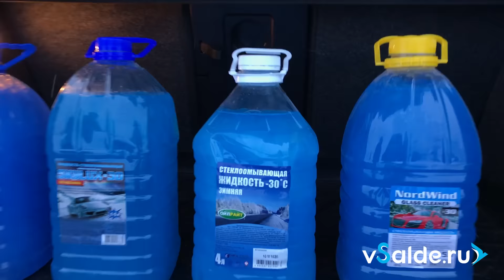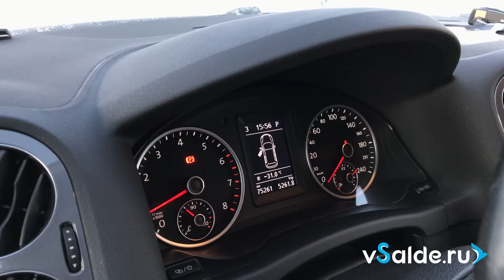Тест незамерзаек, продающихся в автомагазинах Верхней Салды